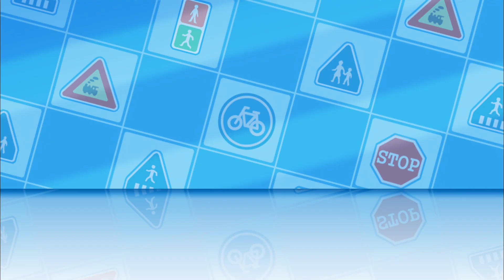Sécurité Routière - Robocar Poli : Comment traverser en toute sécurité ☼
Retrouve tes dessins animés préférés les lundis, mercredis et vendredis à 11h sur TIBOU

Comment traverser en toute sécurité - La sécurité routière avec Poli

Viens découvrir les autres dessins animés surprises du Mercredi !

Tibou, c'est la chaîne des tout petits avec Woofy, Mona le Vampire, Bouli, Franklin, Robocar Poli, et plein d'autres.